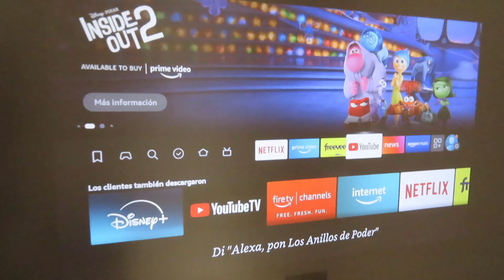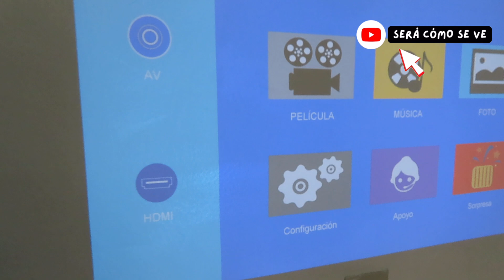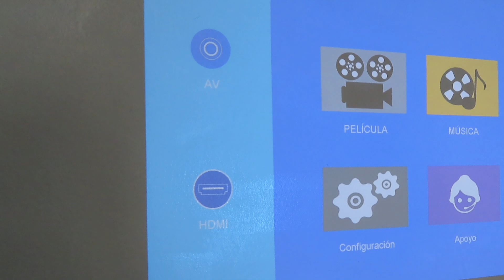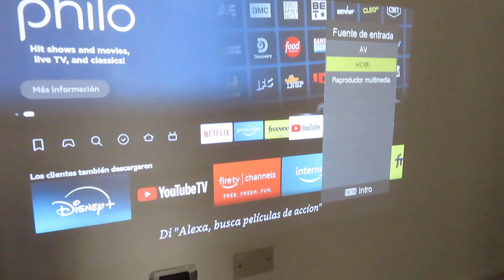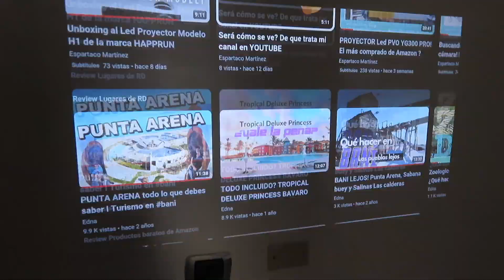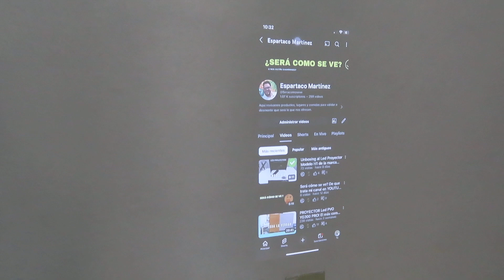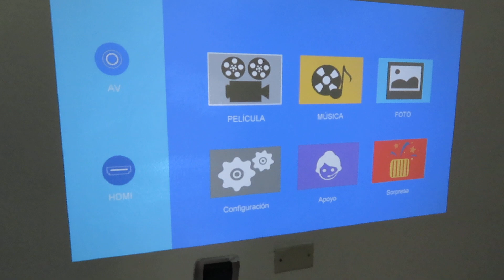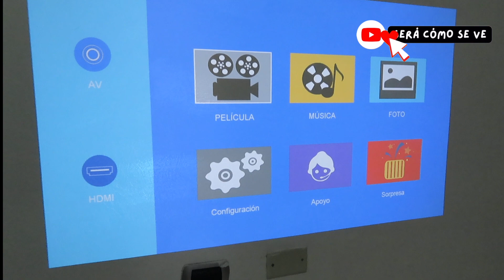Cómo conectar tu FIRE TV STICK o tu CELULAR al Led Proyector Happrun modelo H1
Te muestro como se conecta y las funciones que tienes con tu proyector Happrun modelo h1 mas el fire tv stick de amazon. También verascomo conectar tu celular